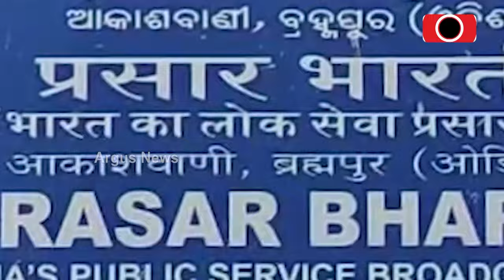ରାଜ୍ୟର 6ଟି ସହରରେ ହେବ 19ଟି ନୂଆ FM ରେଡିଓ ଷ୍ଟେସନ || FM Radio Station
ପୁରୀ, ଭଦ୍ରକ, ବାଲେଶ୍ୱର, ବାରିପଦା ଓ ସମ୍ବଲପୁରରେ 3ଟି ଲେଖାଏ ଏବଂ ବ୍ରହ୍ମପୁରରେ ହେବାକୁ ଯାଉଛି 4ଟି ନୂଆ ଘରୋଇ ଏଫଏମ ରେଡିଓ ଷ୍ଟେସନ । ପିଏମ ମୋଦିଙ୍କ ଅଧ୍ୟକ୍ଷତାରେ କେନ୍ଦ୍ର କ୍ୟାବିନେଟରେ ଏଫଏମ ରେଡିଓ ସେବା ସମ୍ପ୍ରସାରଣକୁ ମିଳିଛି ଅନୁମୋଦନ ।